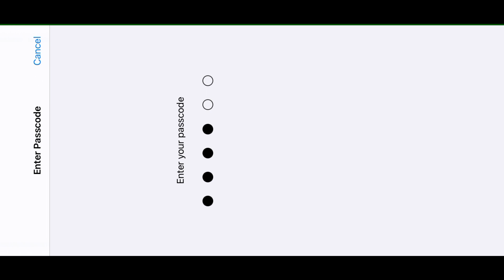FINALLY BECOME ASIA NO 1 SAMSUNG,A3,A5,A6,A7,J2,J5,J7,S5,S6,S7,59,A10,A20,A30,A50,A70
○Apps used:-
○Alight Motion :-
Smooth action slomo